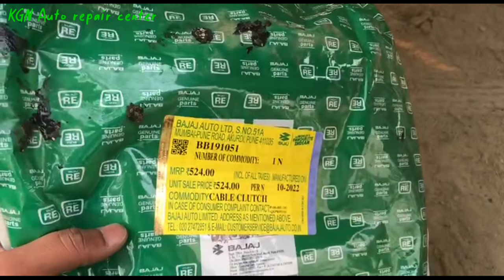Clutch tight ho rha hai || neutral bhi nahi ho rha || bajaj auto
bajaj auto ka clutch lever tight ho rha
bajaj auto ka neutral karne ke baad bhi gear me hi rh rha
gear problem of autorikshaw
clutch problem of autorikshaw
Clutch problem of 3 wheeler
clutch problem tempo
gear problem of bajaj autos
auto ka clutch kaise thick kare
how to replace clutch cable of 3 wheeler
how to change clutch cable of autorikshaw
clutch cable ko kaise thick kare
clutch tight problem solved
tempo ka clutch kaise banaye

1. Bajaj auto ka service kaise kare

2. Bajaj auto ka aage chakka ka bushing kaise thoke

3.  Bajaj auto ka handle greasing kaise karen

4. Bajaj auto ka aage ka mudguard kaise change kare

5. Bajaj BS6 auto ka air filter clean kaise kare

6. Bajaj auto ka gear lag nahi rha kya kare

7. Bajaj auto ka horn khud se kaise change kare

8. Bajaj auto ka diesel tankey ko saaf/change kaise kare

9. Auto ka self kaise change kare

10. bajaj auto ka falancha greasing kaise karen

11. Bajaj auto ka d lever kaise change kare

12. Bajaj auto ka wheel cylinder bocket kaise change kare

13. Bajaj auto ke nozel element kaise change kare

14. Bajaj auto ka stop wire change kaise kare

15. Bajaj CNG BS 6 auto ka reverse gear nahi lag rha

16. How to fix break shoe of || Bajaj auto ka aage chakka ka break nahi lag rha kya kare ||

17. Bajaj auto ka kharab flywheel ring ko kaise banaye

___LIKE_______________________ ____
________SUBSCRIBE___________ ____
____________________SHARE___ ____